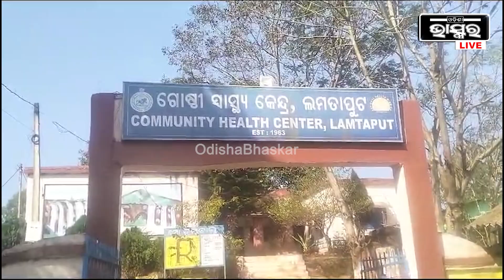10 ଫୁଟ ତଳକୁ ଖସିପଡିଲା ଅଟୋ, ଜଣେ ମୃତ ଅନ୍ୟଜଣେ ଗୁରୁତର...